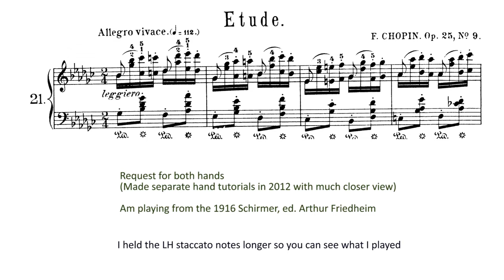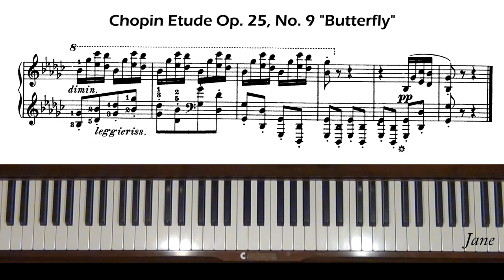Chopin Etude Op. 25, No. 9 "Butterfly" Piano Tutorial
As requested, this both hand tutorial goes with my 2012 separate hand tutorials (closer view). Level 7, G-flat major.